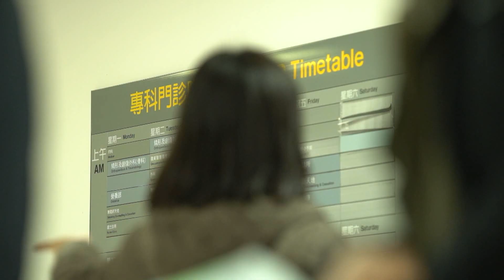北區醫院慈善信託基金慈善步行日2017宣傳短片 NDH Charitable Foundation Charity Walk 2017 promotional video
北區醫院慈善信託基金將於2017年4月30日舉辦慈善步行日，活動籌得的善款主要將用作優化北區醫院的骨科手術服務。醫院為是次活動製作了短片，內容包括骨科服務簡介及病友分享

North District Hospital Charitable Foundation is organising a Charity Walk on 30 Apr 2017. Donation raised from the event will mainly be used to enhance the Orthopaedics & Traumatology(O&T) service of the North District Hospital. The Hospital produced a video to promote the event with content includes introduction of  professional O&T service as well as patient sharing